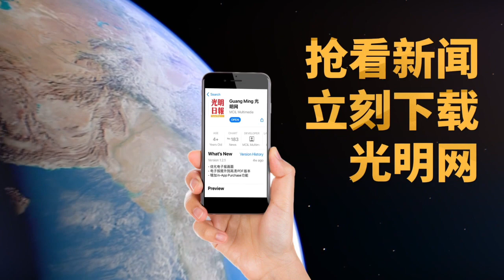【光明新聞通】2022年11月29日夜報封面焦點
◆超市也沒貨  雞蛋仍嚴缺
◆選後首位訪馬國家領袖 安華接待汶萊蘇丹
◆首日上班OOTD太休閒？ 安華回應了
◆沈永平：獨立人士都可以 馬華應爭取入閣
◆張盛聞：沒向首相提要求 馬華未受邀入閣
◆時評員：職務增加 “內閣瘦身考驗部長能力”
◆扎希受委副揆內長？ 首相署：假的